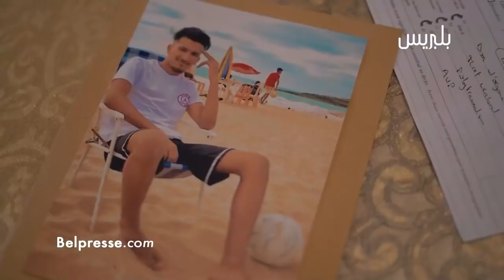بالدموع... أم يوسف تكشف الحقيقة كاملة حول وفاة إبنها وتعلق ولدي مشا باطل